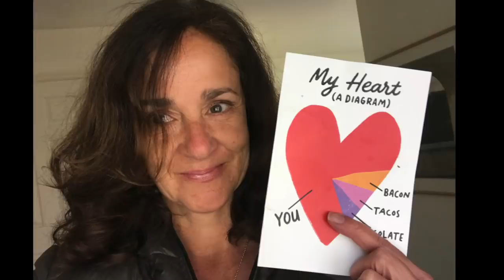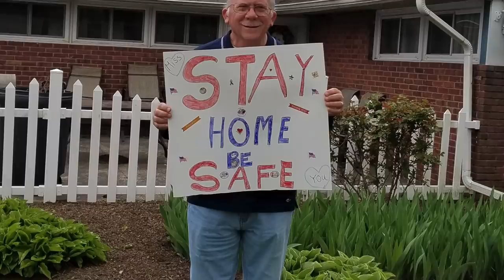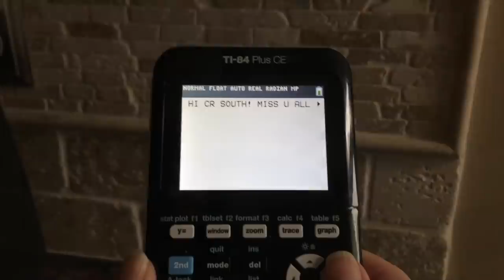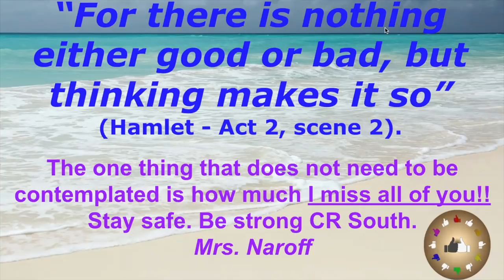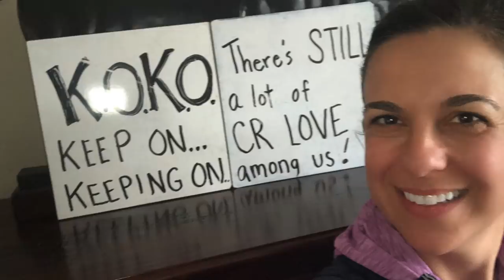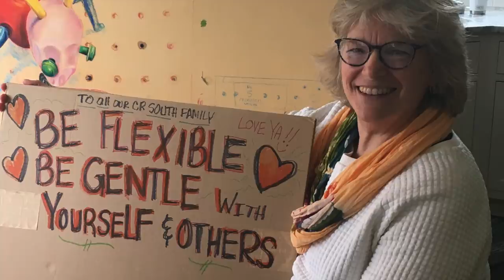CR South Video to Students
This is a video from the faculty of Council Rock High School-South to the students and families of our CR community.  We miss you!